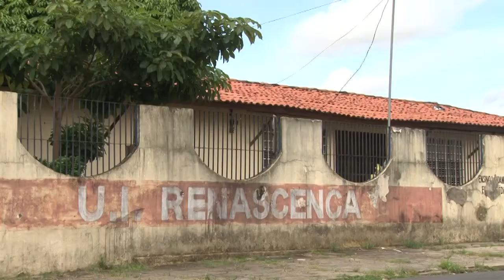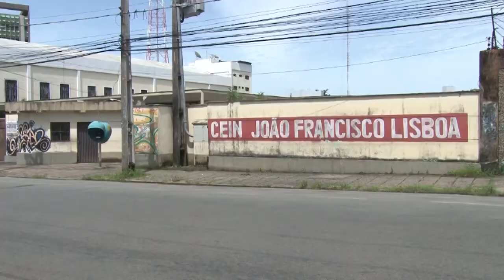RETOMADA AULAS SEMED